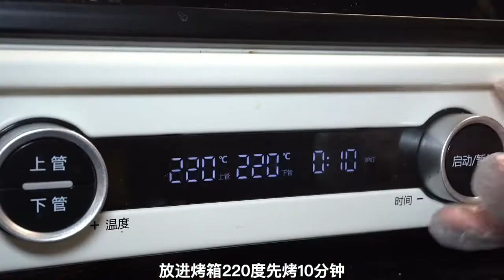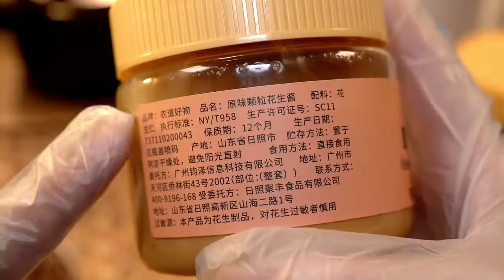There is nothing better than the second senior brother to eat If you want to eat it, hurry up